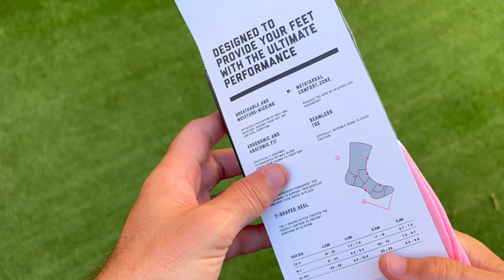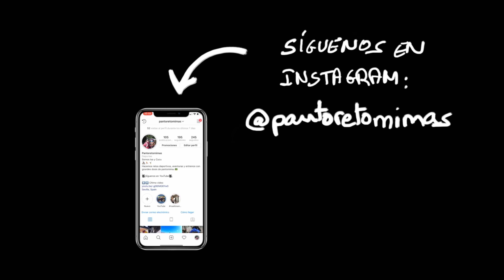Unboxing y test nuevas equipaciones de Siroko